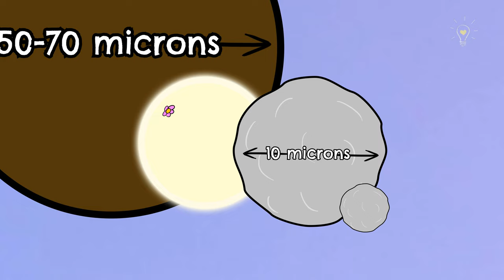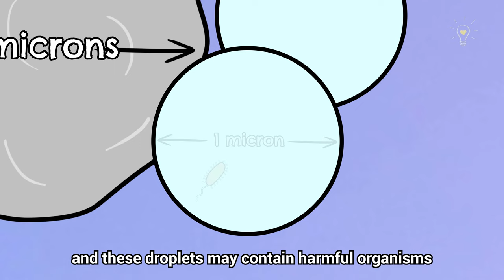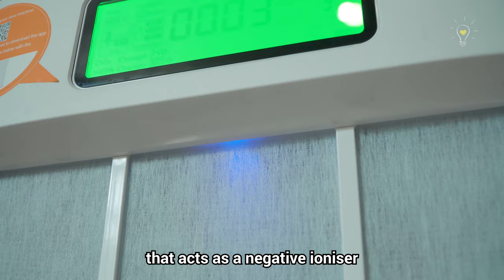HEPA and N95 filters are basically magic | Just Keep Thinking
Ever wondered why surgical masks and air purifiers with proper filter layers are recommended to keep us safe in this pandemic? We dress MJ up as a contaminated water droplet and attempt to infect some bodies to explain the effectiveness of that filter layer!

Check out what else the ECOM Mask 030+ can do here: ecomsingapore.sg

Also IG for more Biogirl MJ!